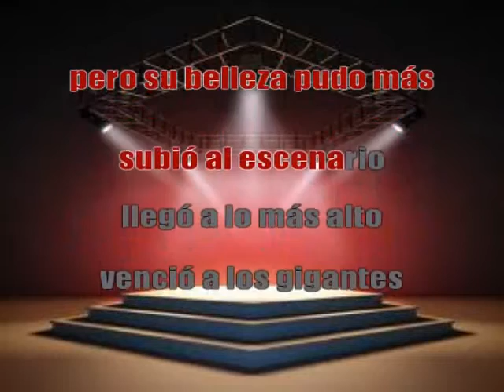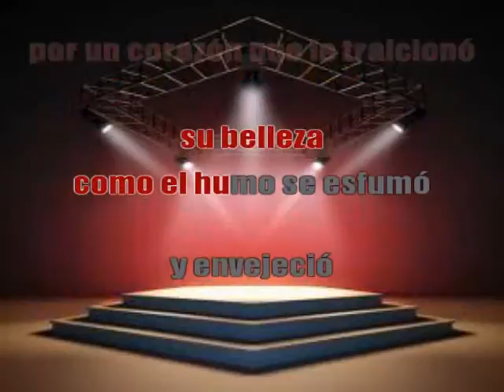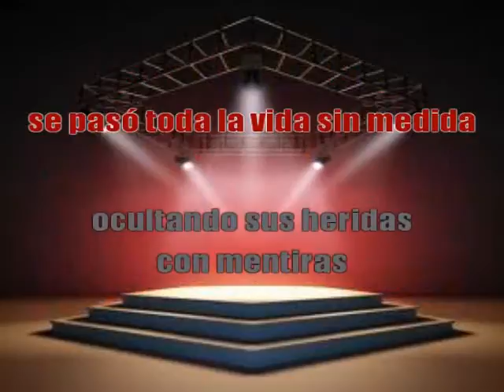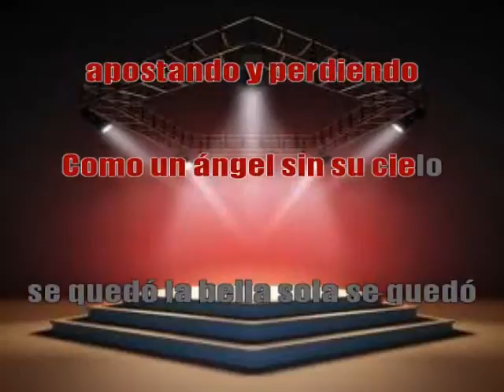Lorena - Sin Medida - Karaoke